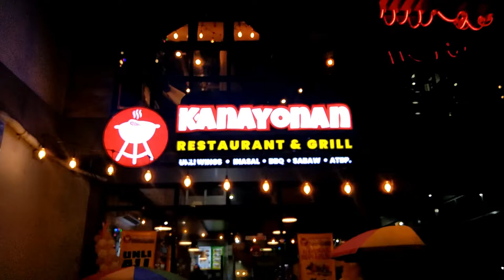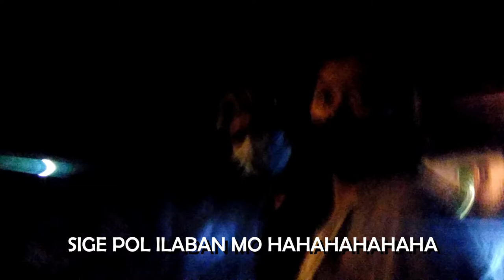SERVILLE ANA'S RESORT & KANAYONAN UNLI WINGS VLOG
Hi! Please don't skip ads. Thank you!! :)